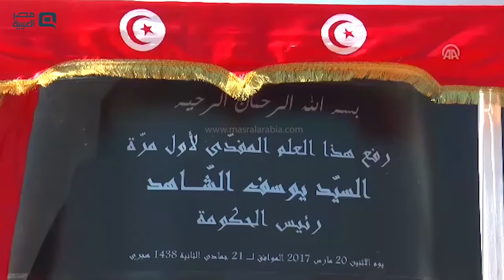مصر العربية | رئيس الحكومة التونسية يدشّن "ساحة العلم" احتفالا بذكرى الاستقلال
دشّن رئيس الحكومة التونسية، يوسف الشاهد، اليوم الاثنين، "ساحة العلم"، وسط العاصمة تونس، احتفالا بحلول الذكرى السنوية الـ 61 لاستقلال البلاد عن فرنسا.
ورُفع في الساحة الجديدة، بحضور عدد من الوزراء والمسؤولين التونسيين وممثلين عن جميعات مدنية، علم عملاق لتونس تبلغ مساحته 294 مترا مربعا.